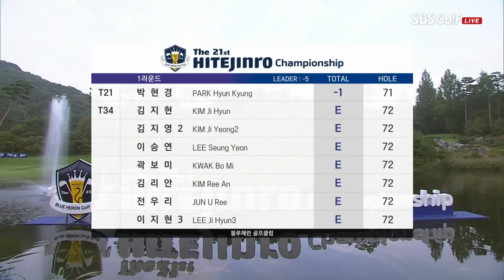[2021 KLPGA] 박주영 5연더파 단독 선두.. 장하나 공동 7위, 박성현 2언더파 공동 13위_하이트진로 1R